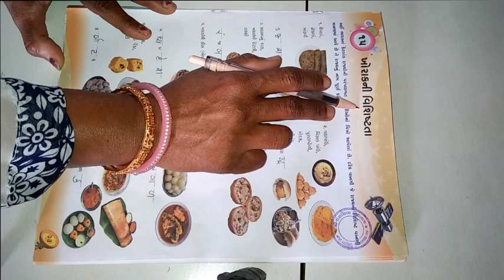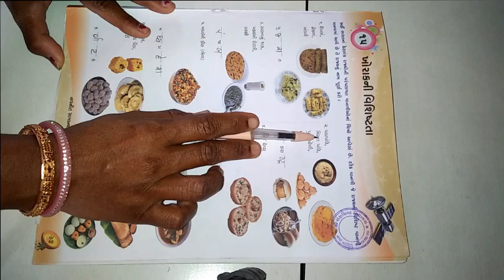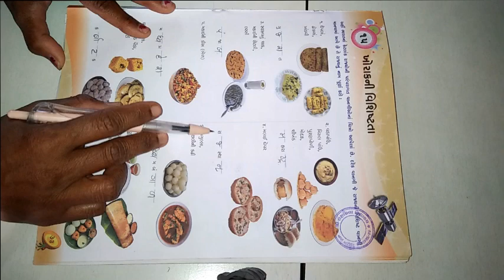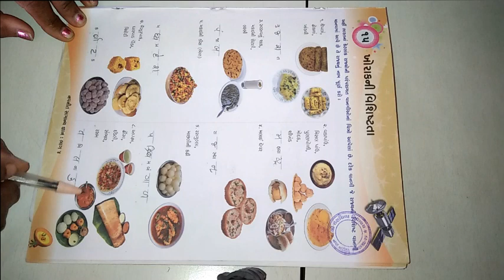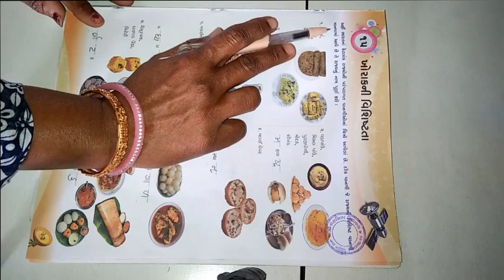ધોરણ ૪ વિષય સામાન્યજ્ઞાન પાઠ ૧૫ ખોરાક ની વિશિષ્ટઓ